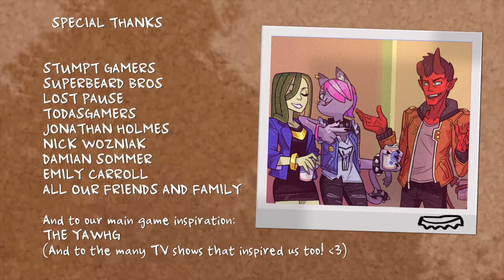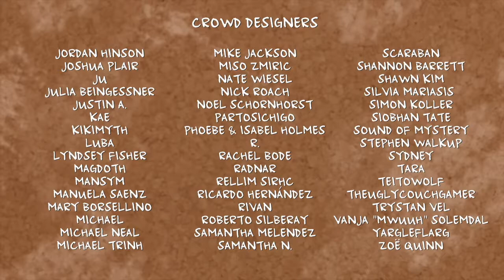Monster Prom 6 Finale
This could only end one way.